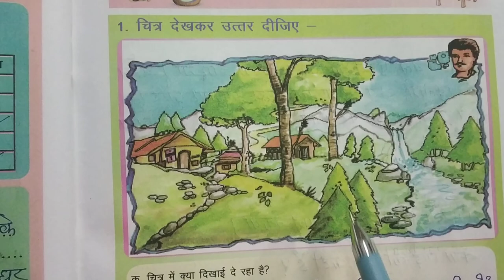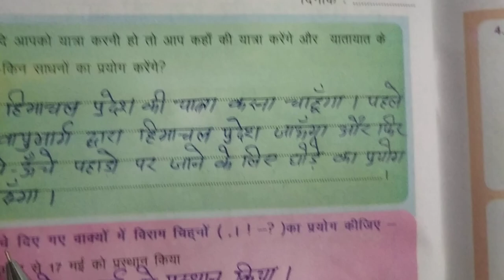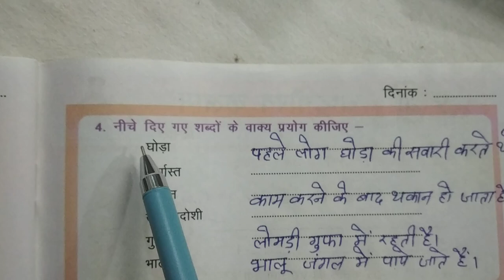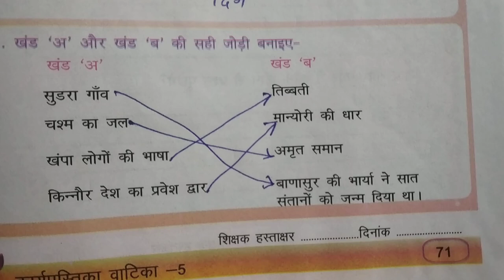कार्यपुस्तिका वाटिका कक्षा 5 पाठ 19 vatika kaksha 5 path 19 workbook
कार्यपुस्तिका वाटिका कक्षा 5 पाठ 19 किन्नौर देश की ओर vatika kaksha 5 path 19 workbook